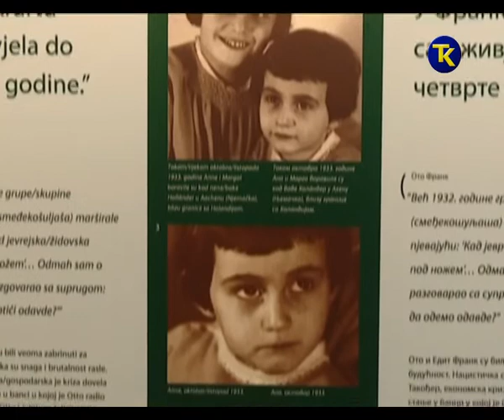ANA FRANK IZLOZBA 11 10 2017